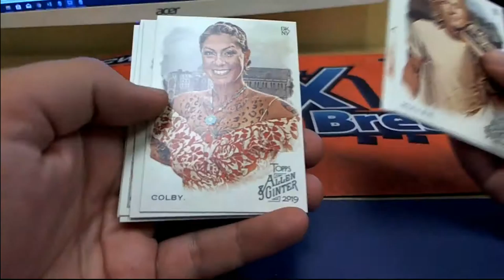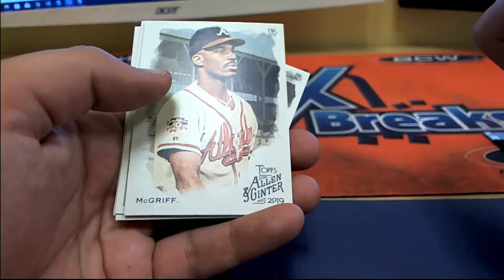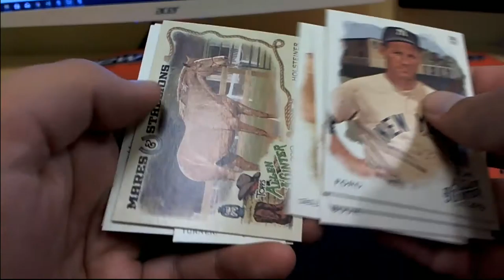Allen & Ginter 3 Pack Rip for Corey M